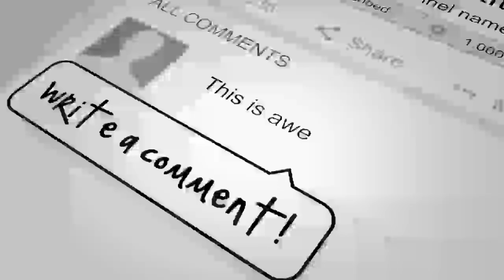اصل داسـ.ـتان چگونگی قضـ.ـیه فـ.ـرار اشرف غنی